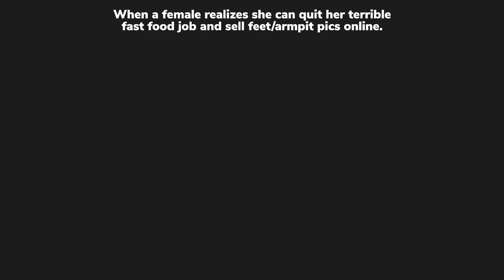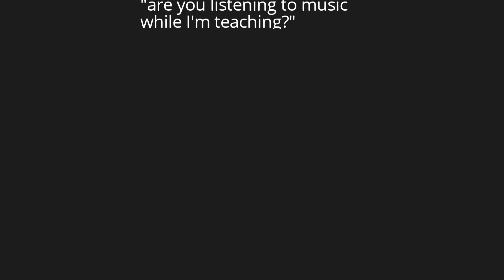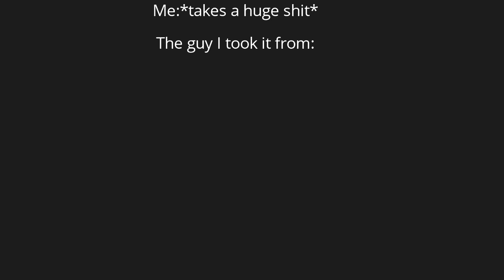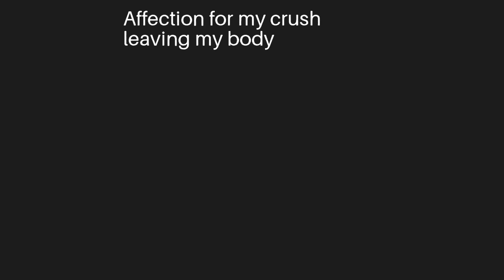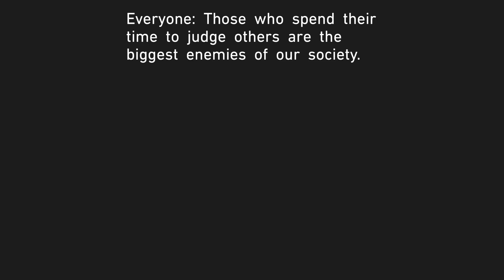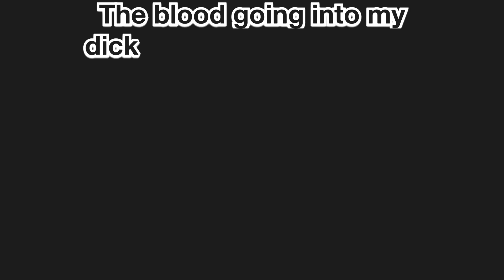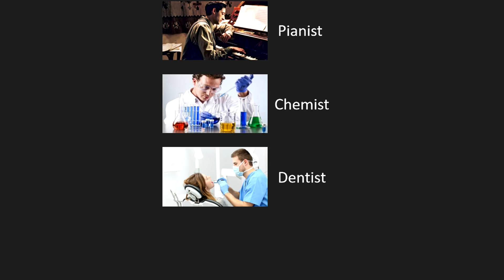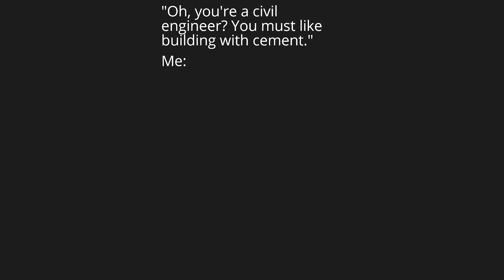Dark Mode Video Memes V707